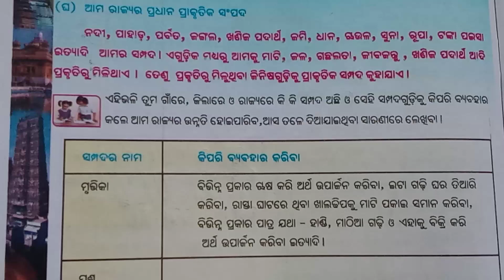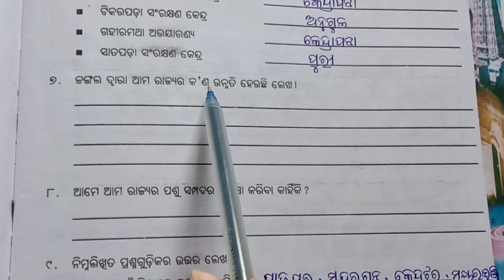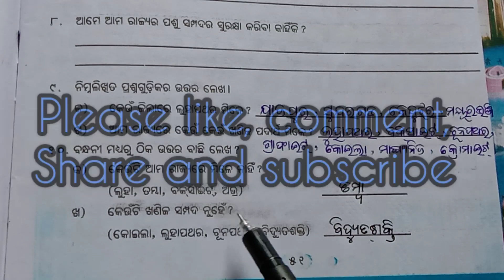ଆମରାଜ୍ୟରପ୍ରଧାନପ୍ରାକୃତିକସମ୍ପଦ ଚତୁର୍ଥଶ୍ରେଣୀ ଆମେଓଆମପରିବେଶ ପଞ୍ଚମଅଧ୍ୟାୟ ଅଭ୍ୟାସପ୍ରଶ୍ନୋତ୍ତର Class 4.